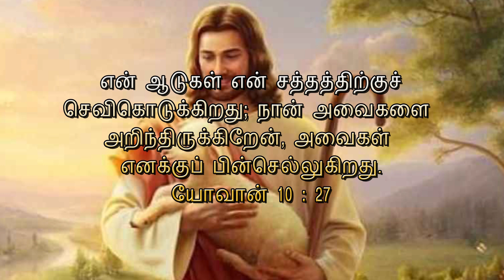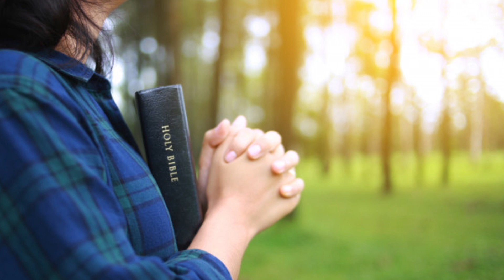672.மெல்லிய சத்தம் | அதிகாலைப் பனித்துளி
672.மெல்லிய சத்தம் | அதிகாலைப் பனித்துளி